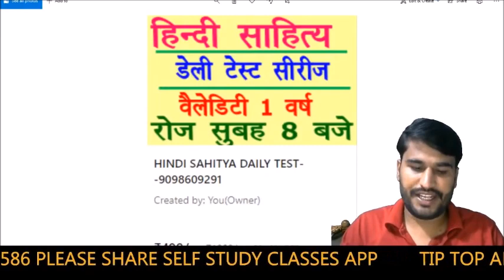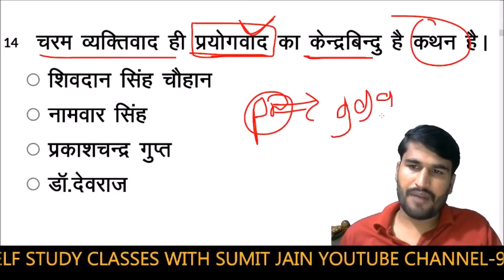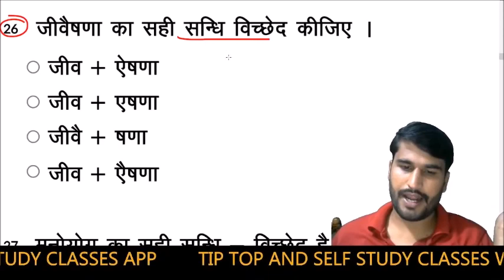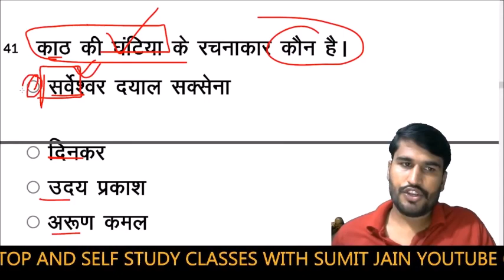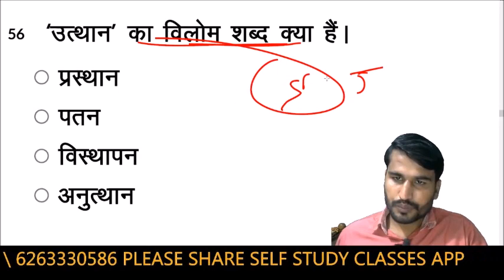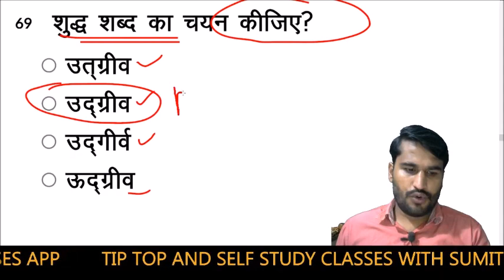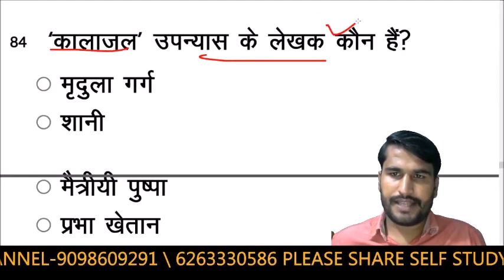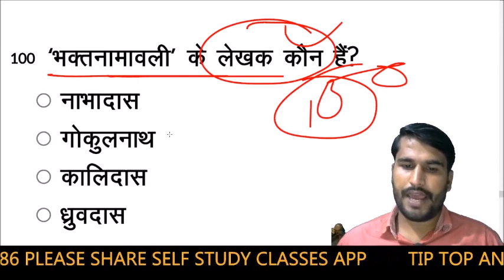हिन्दी साहित्य । Hindi sahitya Part #1 ( आदिकाल भक्तिकाल रीतिकाल) hindi sahitya top rachnaye